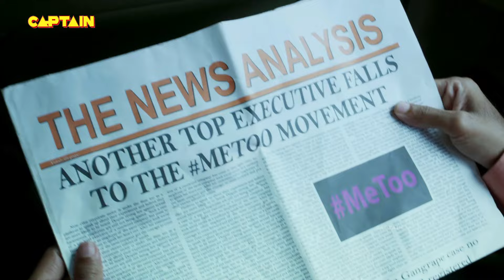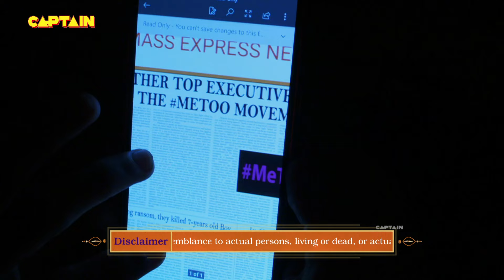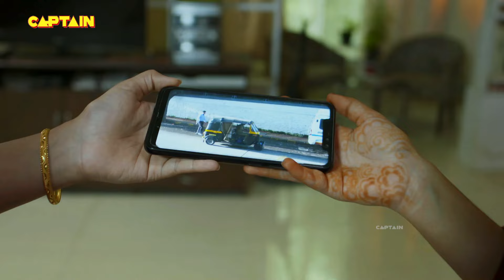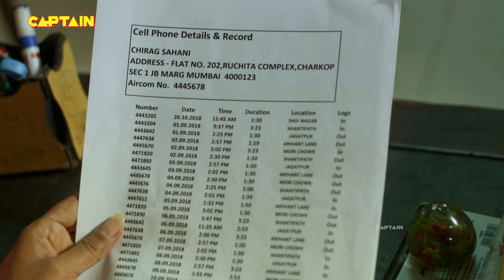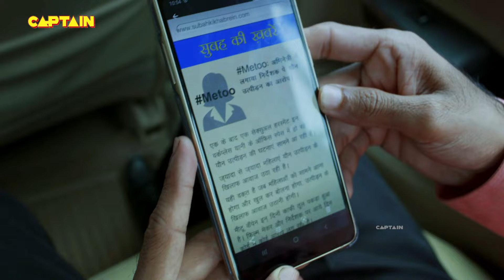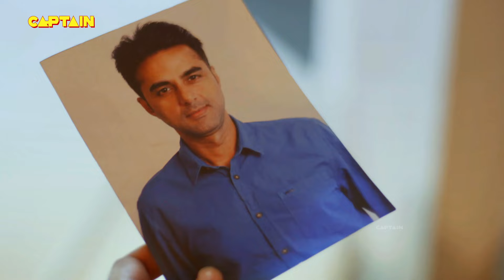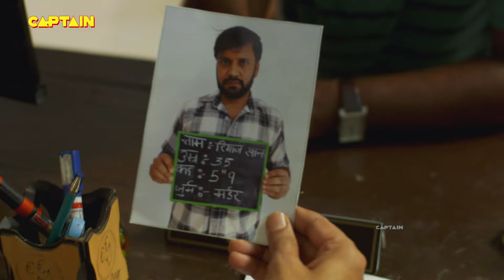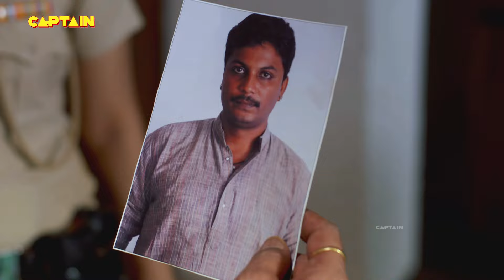सत्य घटना || नई कहानी || New Season Full Episode TV Serial || EP 35 || A True Story || C.P सतर्क